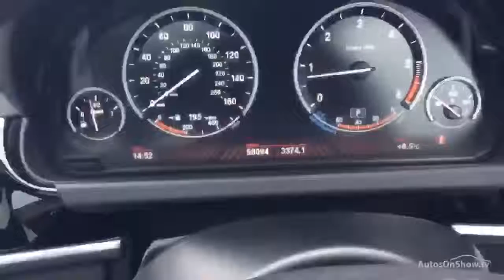BMW 6 SERIES 640D M SPORT BLACK 2012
2012 BMW 6 SERIES 640D M SPORT COUPE DIESEL, in BLACK